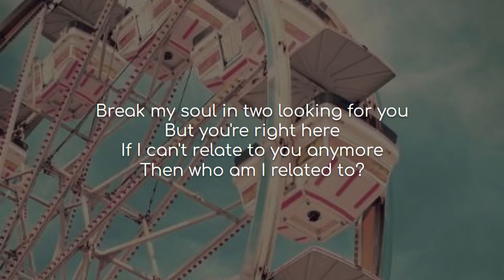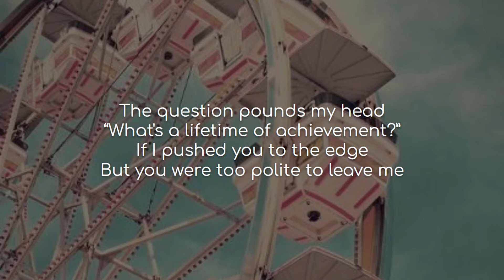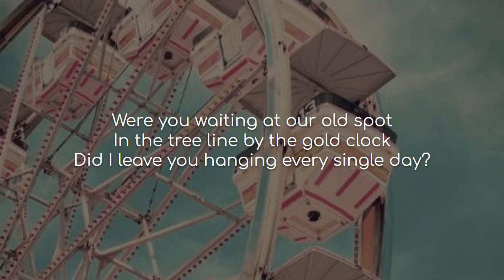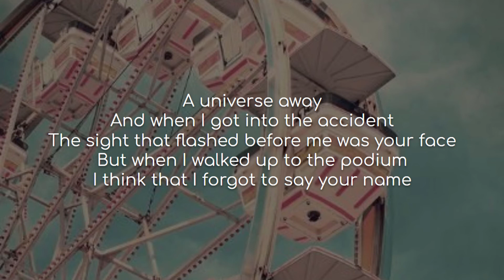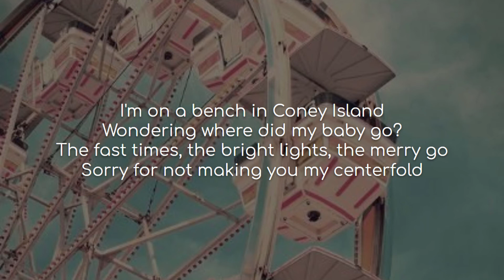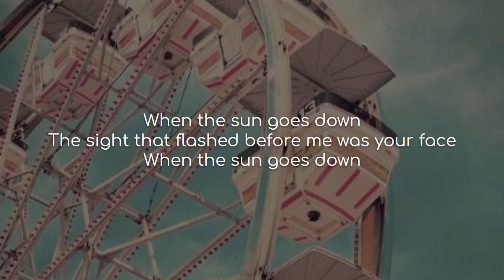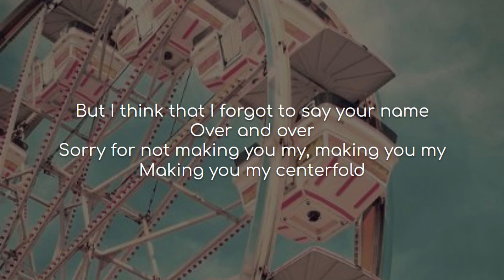Coney Island - Taylor Swift, The National (lyrics)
Song: Coney Island
Artist(s): Taylor Swift, The National